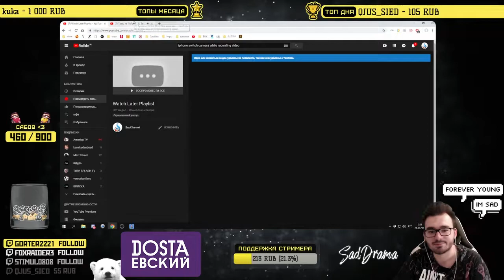SadDrama смотрит Треш из TikTok #13 | Твоя мать шл...